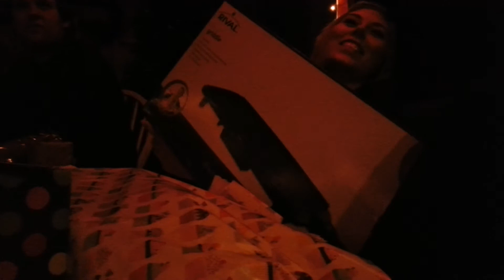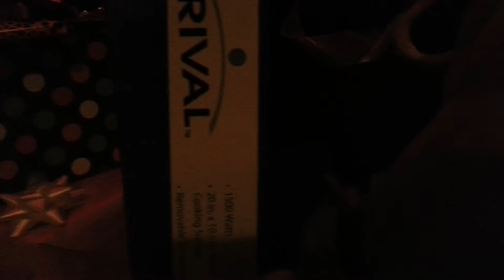Katlin's Present Opening Part 1